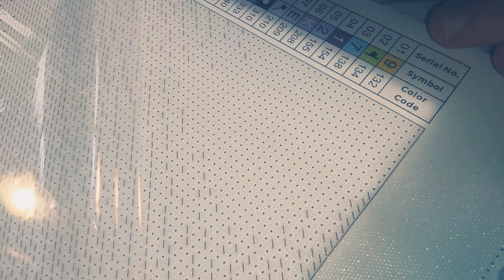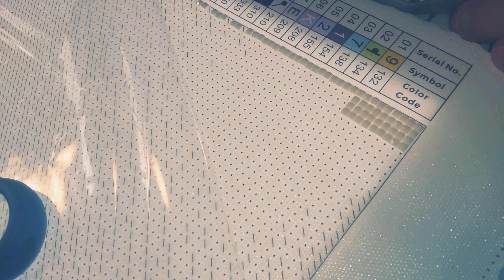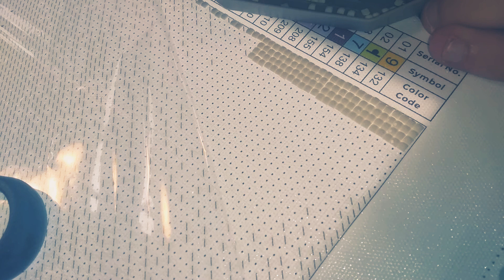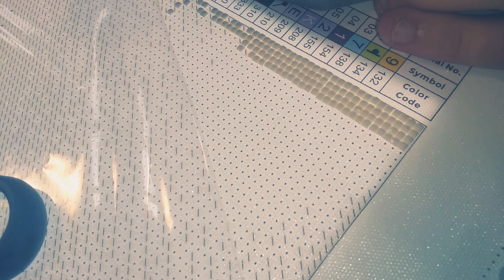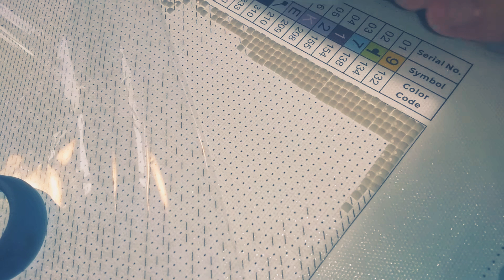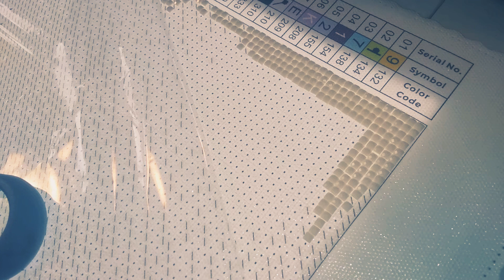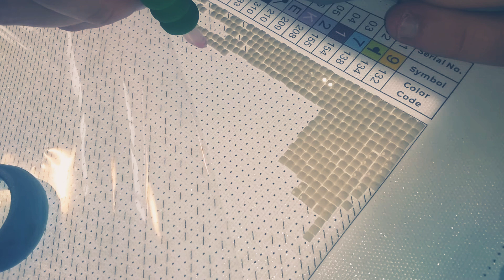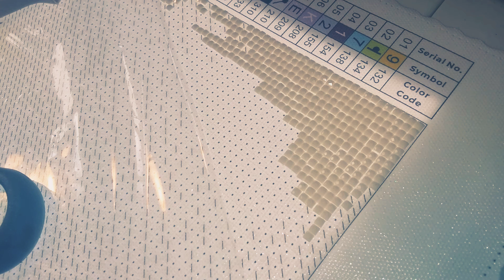Starting DAC Sneaky Cat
The starting our journey to getting Sneaky Cat started. this is probably the biggest one I have ever done it is  a 42.1" x 20.5" artist is Eve Izzett